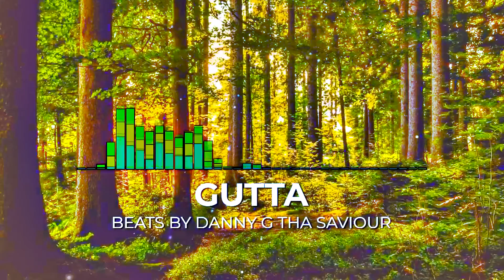(FREE TO USE BEAT) GUTTA - BOOM BAP TYPE BEAT DARK RAP HIP HOP VIBES 90S NY NAS MOBB DEEP WU TANG!